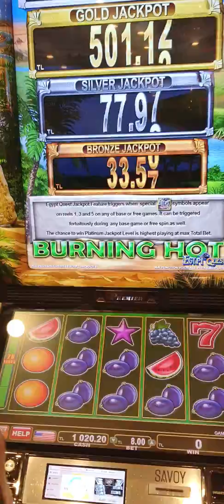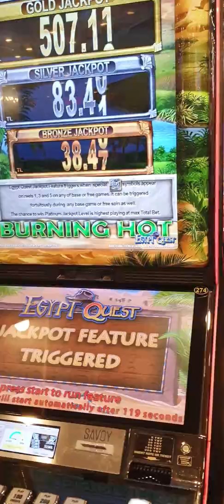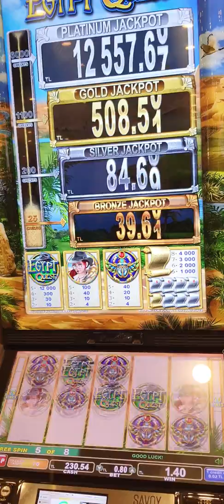EGYPT QUEST...herkese hayırlı akşamlar birazda olsa tebessüm etmek lazım